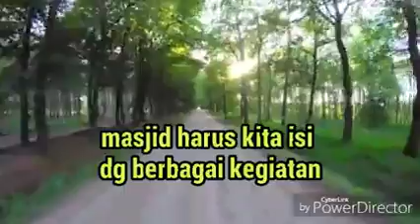Motivasi ke masjid